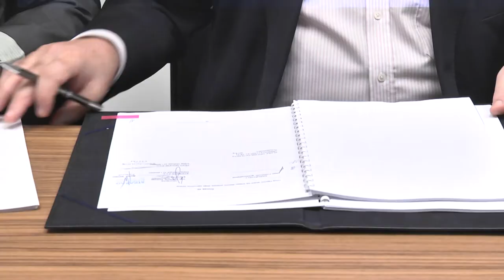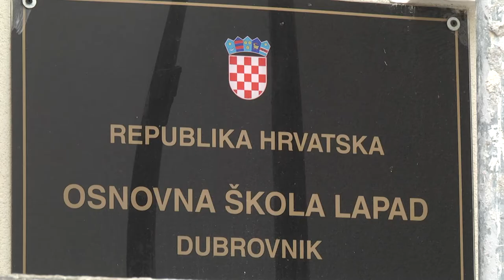Uskoro počinju radovi na obnovi PŠ Montovjerna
Radovi na velikoj rekonstrukciji Područne škole Montovjerna kreću u siječnju, najavio je gradonačelnik prilikom potpisivanja ugovora s izvođačem ovog projekta.